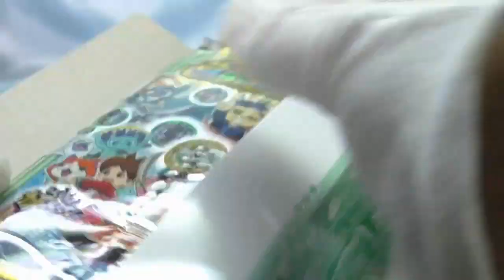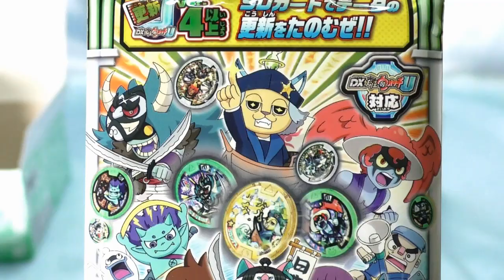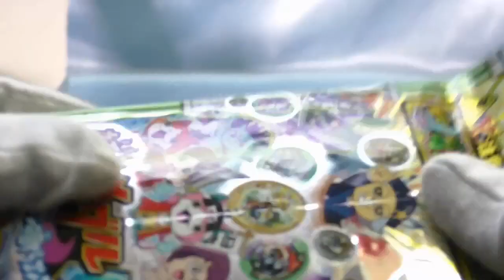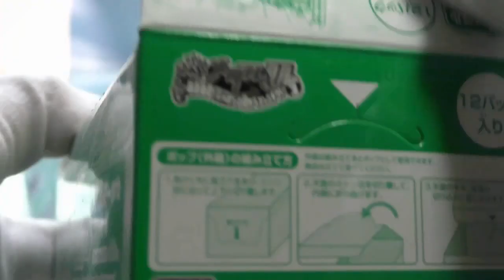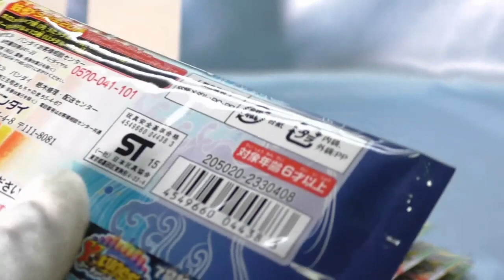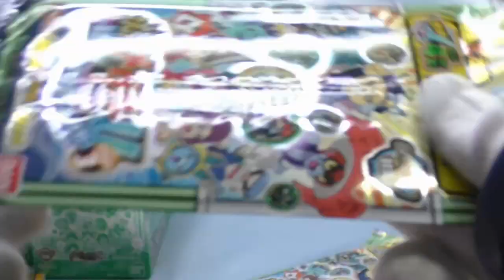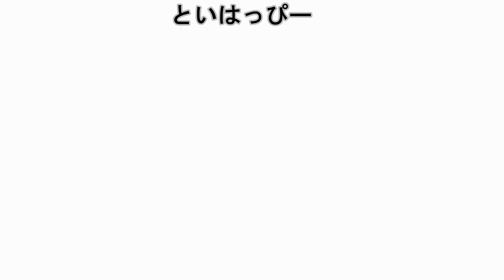【２Ｂ開封】妖怪メダルＵ stage３ 新章発見！ジャポンの国からコンニチワ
配列：アソートはあくまで個人的な物です
歌メダル、Ｕメダル、の今回２４パック開封

妖怪メダルバスターズ第五幕